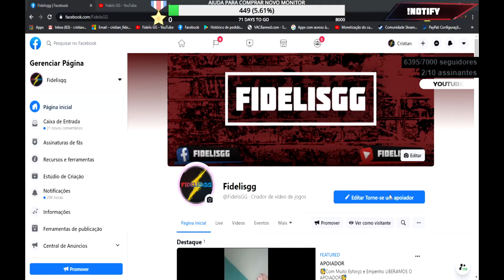Conan Exiles isle of siptah Enfrentando a VORAGEM farmando Essência Instável - Conan Exiles